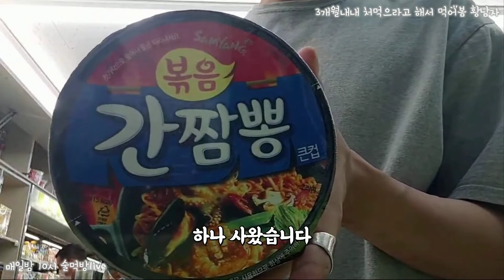SUB) 삼양 볶음 간짬뽕 먹방 참이슬 후레쉬 소주 술먹방 [ Korean Soju Mukbang / Cup ramen / EATINGSHOW ]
하도 먹으라고 해서 먹어봤는데.
흠. 그냥 ... 흠...
삼양 간짬뽕 ! 흠...

+ 술안주후원 : 하나은행 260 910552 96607 전x임  감사합니다!!